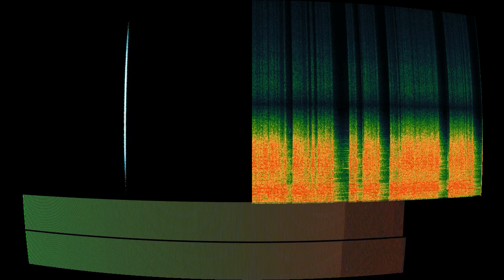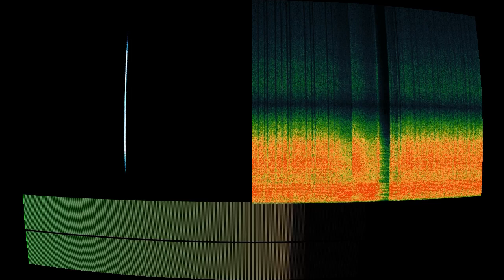moonlight venus (revisited)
“moonlight venus (revisited)” by alpha jaguar